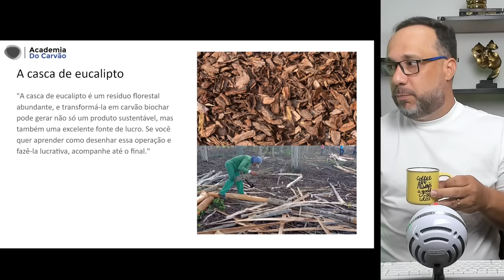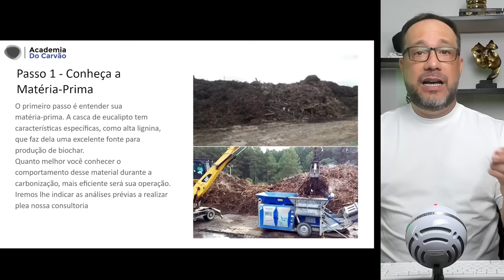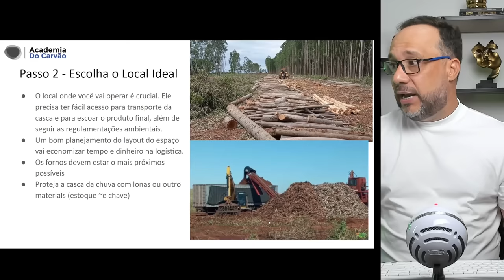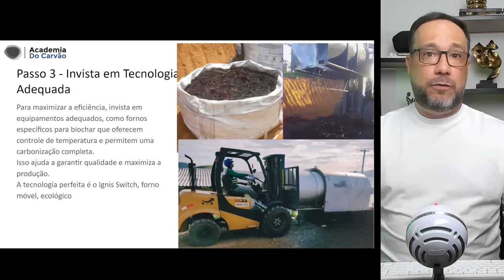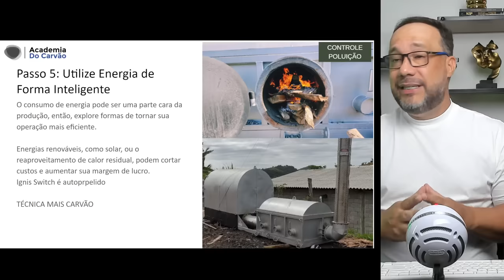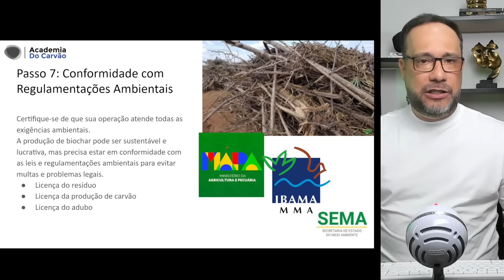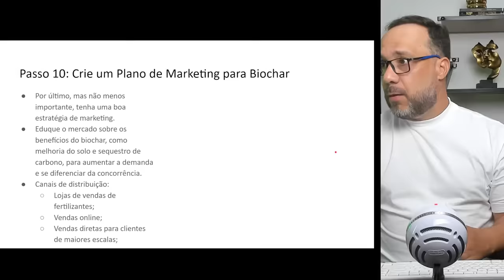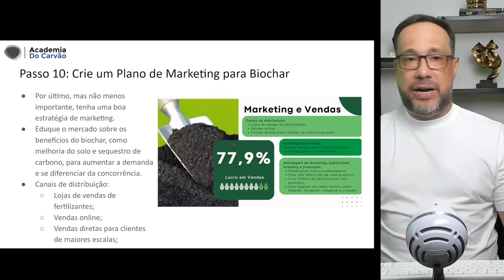Como Fazer Carvão BIOCHAR de Casca de Eucalipto (ou Pinus): Como este resíduo pode ser transformado?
CONTATE NOSSA EMPRESA AGORA

Como Fazer Carvão Biochar de Casca de Eucalipto (ou Pinus): Transforme Resíduos Florestais em Produto de Valor
Neste vídeo, você vai aprender a transformar cascas de eucalipto e pinus em biochar de alta qualidade, uma tecnologia sustentável e promissora no setor agroflorestal. O biochar, um tipo especial de carvão vegetal, é conhecido por melhorar a qualidade do solo, aumentar a retenção de nutrientes e capturar carbono, contribuindo para práticas de cultivo mais ecológicas e rentáveis. Entenda os passos essenciais para uma produção eficiente de biochar, desde a escolha da matéria-prima até o processo de carbonização, usando tecnologias avançadas como o forno Ignis Switch, projetado para uma produção limpa e econômica.
Passo a Passo para Produção de Biochar
1. Conhecimento da Matéria-Prima
A escolha da matéria-prima influencia diretamente a qualidade do biochar. Cascas de eucalipto, ricas em lignina, são ideais para biochar de alta concentração de carbono, enquanto cascas de pinus requerem controle específico devido ao alto teor resinoso. Essa escolha estratégica maximiza o potencial de carbono fixo e reduz resíduos voláteis.
2. Escolha do Local de Produção
Uma boa localização para a produção do biochar deve ser próxima à área de colheita, minimizando custos logísticos e impactos ambientais. O local precisa estar em conformidade com as regulamentações ambientais, com infraestrutura para contenção de resíduos e boa ventilação para um processo eficiente de carbonização.
3. Tecnologia Adequada - Ignis Switch
A tecnologia usada no processo é fundamental. O Ignis Switch é um forno móvel e ecológico que permite a carbonização ultrarrápida diretamente nas áreas de colheita, evitando a emissão de poluentes e garantindo uma produção rápida e econômica. Esse equipamento é uma inovação no setor, proporcionando precisão e controle para biochar de qualidade consistente.
4. Controle do Processo de Carbonização
Controlar a carbonização é crucial para assegurar a qualidade do biochar. Com o Ignis Switch, você pode ajustar a temperatura e o tempo de carbonização, garantindo um produto final homogêneo e com alta concentração de carbono, características que valorizam o biochar no mercado.
5. Técnica Mais Carvão: Uso Eficiente de Energia
Utilizar técnicas que maximizam a retenção de carbono fixo e minimizam o uso de energia é fundamental. A técnica mais carvão permite obter um biochar com alta capacidade de retenção de nutrientes, ideal para o mercado agrícola e ambiental.
6. Planejamento de Produção e Estocagem
A estocagem correta do biochar preserva suas propriedades. Locais ventilados e secos garantem que o produto mantenha sua qualidade. Um plano contínuo de produção evita paradas inesperadas, aumentando a produtividade e permitindo uma operação eficiente e lucrativa.
7. Conformidade Ambiental
A conformidade com normas ambientais é essencial para uma produção sustentável. Cumprir regulamentações evita problemas legais e agrega valor ao biochar, pois consumidores e investidores priorizam produtos sustentáveis.
8. Logística de Transporte Otimizada
A logística impacta a rentabilidade. Reduzir distâncias e planejar rotas inteligentes minimizam custos e contribuem para uma operação sustentável.
9. Exploração de Nichos de Mercado
O biochar é valorizado em setores como agricultura e restauração de solos. Adaptar o produto para atender às necessidades de cada nicho amplia as oportunidades de mercado, oferecendo produtos específicos com alto valor agregado.
10. Marketing e Comercialização
Um plano de marketing bem estruturado é essencial para posicionar o biochar no mercado. Estratégias direcionadas comunicam os diferenciais do produto, atraindo consumidores e fortalecendo a marca.